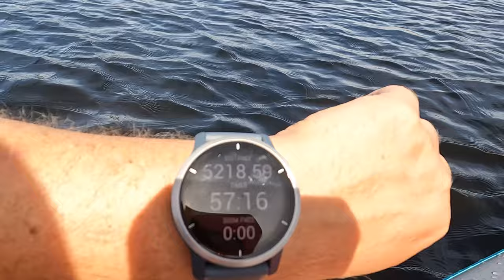Season 3 | Kayak Vlog | Llyn Tegid (Bala Lake) Paddle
I took my  Sandbanks Style Optimal 2022 Inflatable Kayak to Llyn Tegid | Bala Lake which is a glacial lake in North Wales on the southeast edge of Snowdonia national park.  I can't believe I haven't been here before, its not too far from where I live and so nice so I can see it becoming a regular location for me.

Chapters
00:00 titles
00:23 Introduction
03:54 Just paddling
04:57 A place to land
06:07 Setting off back
07:14 Just paddling
10:09 Nice campsite?
12:35 Finding my way back
12:54 Heading back
16:28 Sailing course?
17:03 Paddling back
23:17 FInal approach
25:04 Outro

About me:
My name is Ad and in summer 2021 I was overweight, technically obese.  I decided enough was enough and to try to get from Fat Lad Ad to Fit Lad Ad by a combination of cycling,  running and walking.  To start with I will be mostly doing indoor cycling or virtual cycling using Zwift and my turbo trainer but combining that with a variation of the couch to 5k programme and some walking, both on my own and with friends and family.

I am also on a calorie controlled diet but to help make this easier on me I am using meal replacement shakes from Protein World to take the hassle out of breakfast and lunch.